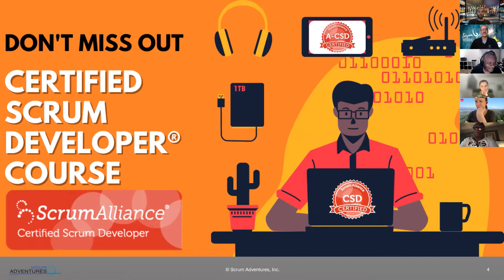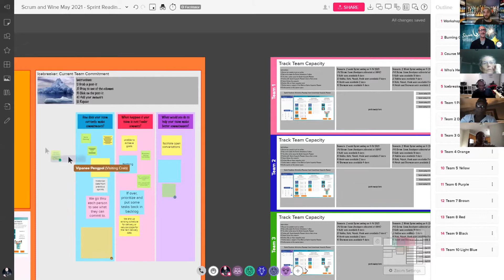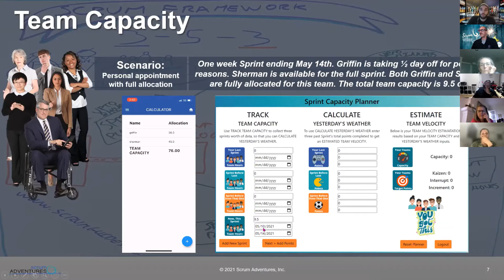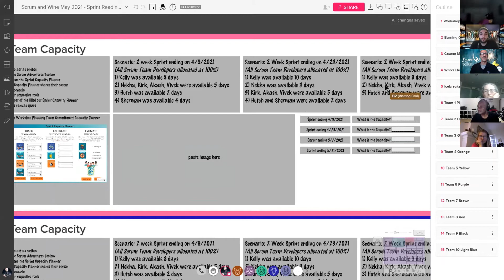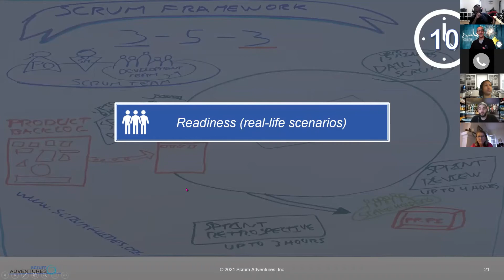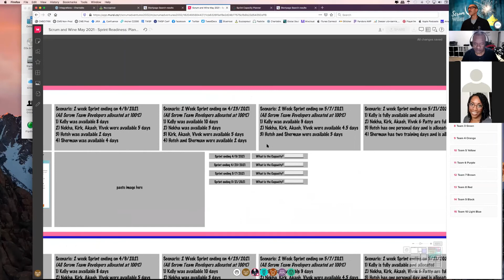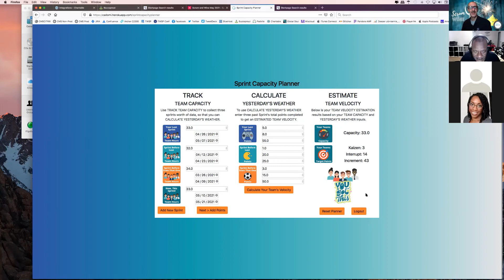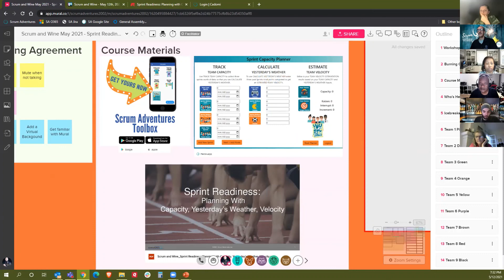Sprint Capacity Planner: Sprint Readiness Planning with Capacity, Yesterday's Weather, Velocity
Sherman Gomberg and Charles Hutchison introduce the Sprint Capacity Planner for teams to determine their planned commitment for the significant amount of work to be pulled into the upcoming Sprint. The team’s confidence improves to consistently deliver what they commit to deliver.

Sherman and Hutch share:
+ Capacity: Availability and Allocation
+ Yesterday’s Weather: Inspecting and Adapting
+ Velocity: Kaizen & Interrupts
+ Sprint Readiness: Visibility and Transparency

Various scenario’s are introduced, where Scrum and Wine aficionados work together. Be ready to learn and laugh. You Got This!